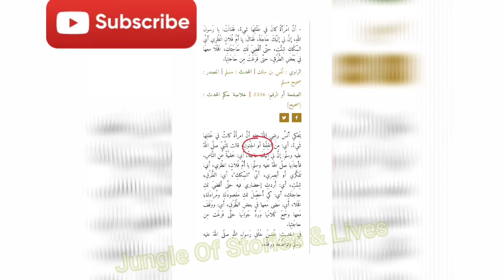لطيفة فتاة مختلة عقليا لكن يمكنها أن تحس و تحب ❤️ لا تفوتك قصتها يحكيها الفاعل الجمعوي جلال عويطة 💯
🔴 تابعنا على حساباتنا على الفيسبوك و الانستغرام عبر الروابط
👈🏻 يمكنك متابعة حساب الانستغرام لجلال عويطة عبر الرابط
🔴 شاهد أيضا 10 فيديوهات على قناتنا حتما ستعجبك

01 - غيثة عصفور تقلد أنواع النساء في رمضان 😂 ها باش كنفطر و ها علاش كنترمضن 🙄😍😂 Ghita Asfour imitation
03 - الهربة مع الزبير 😂 جاب ليهم الديسير و ندمهم عليه 😂😂 كلاش مع الكسال ديال الحمام 🔥😂 هرمون السعادة 😍
04 - لأول مرة حفر بئر سيستفيد منه أكثر من 5000 مغربي في قرية نائية 😍 الفاعل الجمعوي جلال عويطة 🔥🇲🇦
05 - لكل من يعاني من الأرق هذا الفيديو لك ⚠️ كيفاش تنعس بزربة + حلم الموت ديال الضحك 😂 | Dr OubeidAllah
06 - ردوا بالكم من الفيلترز ديال انستغرام غادي اخرجوا عليكم! 😨 هدرة مهمة لازم تسمعيها من إحسان بنعلوش ⚠️
08 - الطنز ديال خبراء التنمية البشرية و التطوير الذاتي مع سيمو السدراتي 😂 | Simo Sedraty Coach Vidéo 💯
09 - درت الراسطا و ضراتني بزاف ☹️ الموت ديال الضحك و الهبال مع رشيد 😂😂 | Rachid Goudi Rasta ❤️
10 - دوزت أكفس نهار فحياتي عند الطبيبة ديال العينين 🙁 شوفو آش وقع لكوثر بامو | Kawtar Bamo Stories
11 - جولة في مدينة اسطنبول التركية الراقية 😍 و زيارة لأكبر مركز تجاري مع جهاد بنعلوش و أخيها ❤️